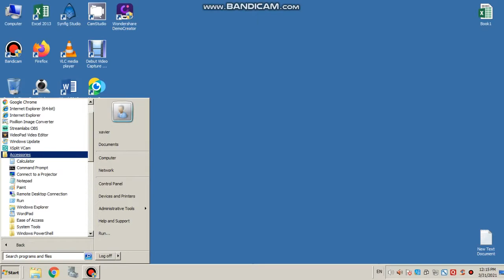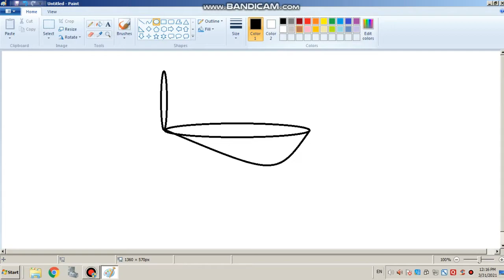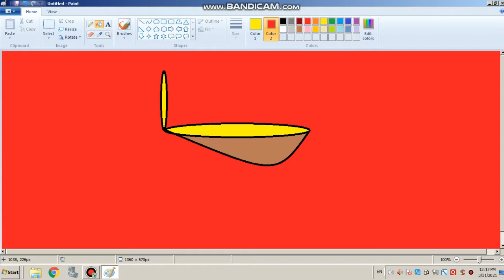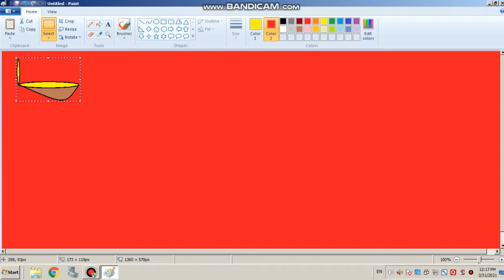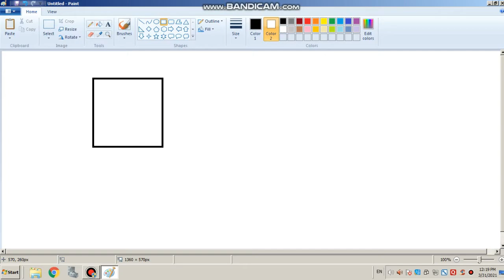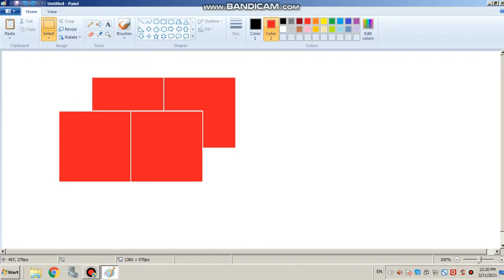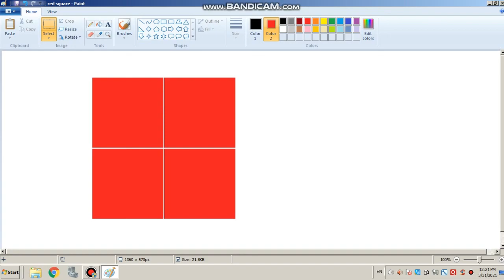gseb computer study by ketanbhai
ms paint practical  2video upload frequently for gujarati standard